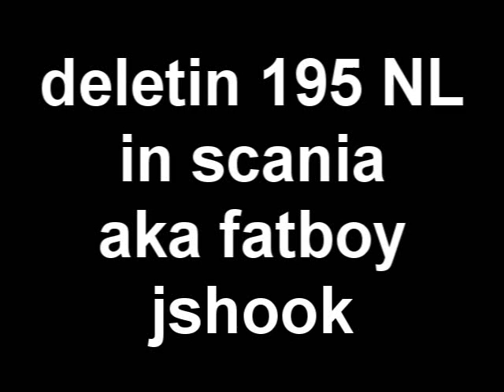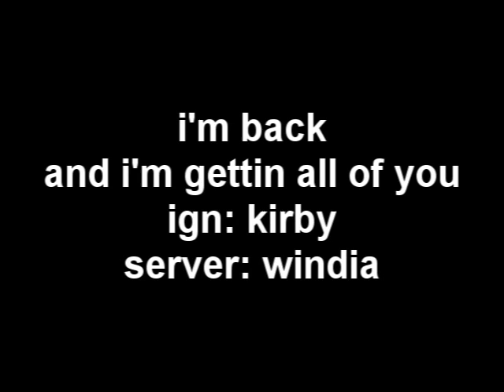Merry Christmas, deleted jshook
as a christmas present, i deleted jshook for ya'll
plus he was loaded as hell so i just had to do it
i'm back for big bang and i had nothin so i gotta start somewhere
jshook is just one in many accounts hacked this week
hacked 180+ accounts in 4 days and counting
catch me in windia when i make kirby. pz

Wsup major